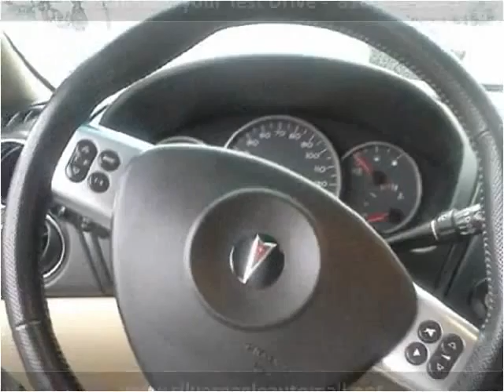2006 Pontiac Grand Prix Used Cars Kansas City MO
This 2006 Pontiac Grand Prix is available from Silver Eagle Auto Mall.